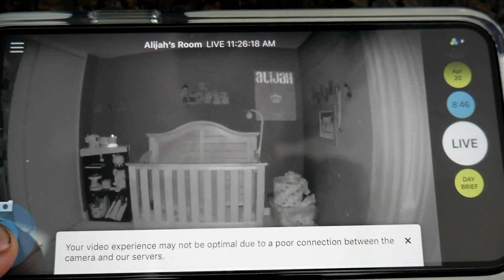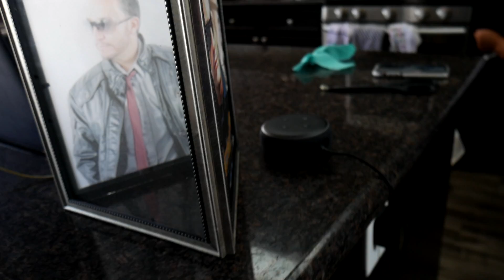WE HAD AN UNEXPECTED VISITOR!! 😳